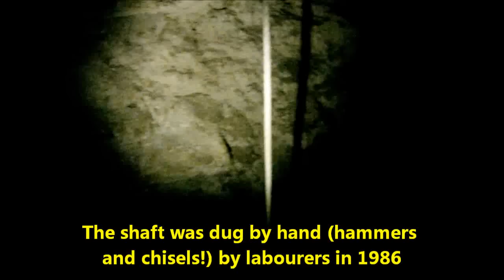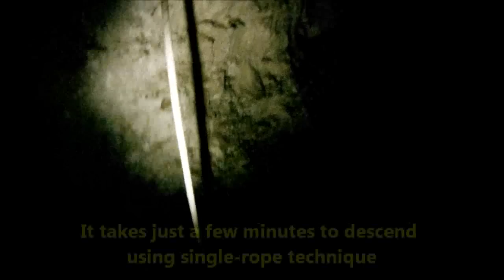Movile Cave, Romania - Part I - Descending The Shaft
THERE ARE TWO MORE VIDEOS IN THIS SERIES - PARTS II AND III!

Filmed from my helmet camera in April 2011 during my second expedition into Movile Cave, Romania. Movile Cave is the only known totally sealed environment on Earth that contains life. The ecosystem is supported (in the total absence of light) by vast floating "mats" of microorganisms that feed on methane and carbon dioxide from the geothermal waters that flow through the Cave, mostly at the expensive of inorganic sulfur compounds and metals present in the waters and the limestock rocks of the Cave.

In this video, I descend the entrance shaft (about 30m) into the abyss where I join Dr Alex Hillebrand of the Emil Racoviță Institute of Speleology (Bucharest) and am then joined by Prof Colin Murrell (then - like myself - at the University of Warwick - though we have both moved on to other Universities). We are assisted by Mr Vlad Voiculescu of the  Romanian Group for Underwater and Cave Exploration (GESS) who set the ropes and gave amazing technical and safety support. I was the first scientist from the UK to gain permission to access the Cave and was to my knowledge the 29th person in the world to have been in to this unique, beautiful, amazing and totally sealed environment - more people have been in space!

Movile Cave is located near the city of Mangalia in Romania, close to the Bulgarian border and remains in the custody of GESS. It is a protected site through the actions of the Mangalia City Council and the Romanian Academy of Sciences.